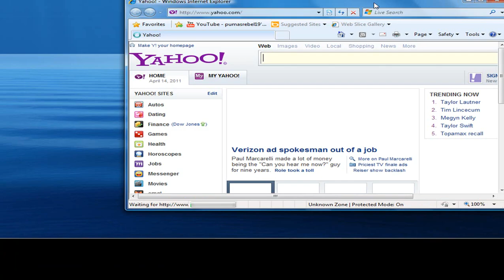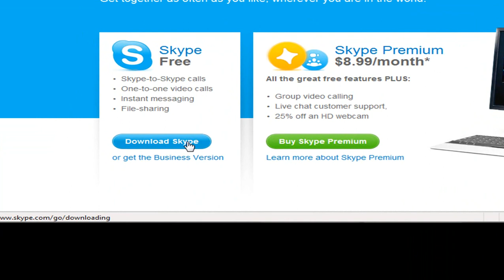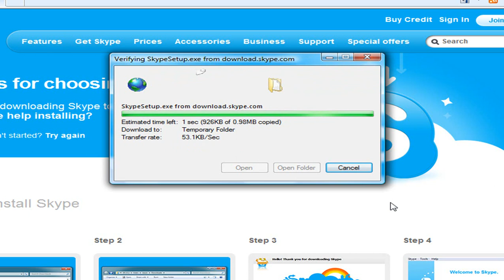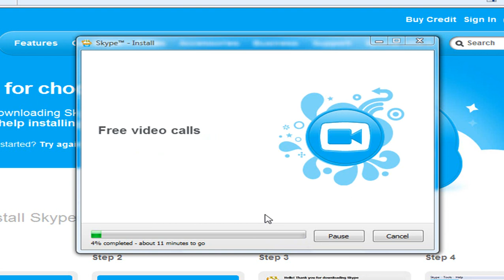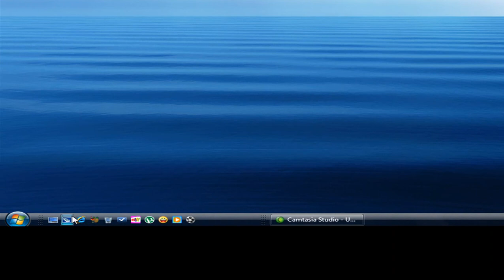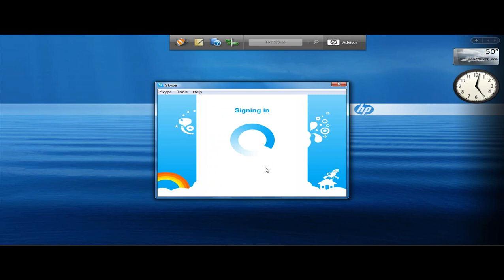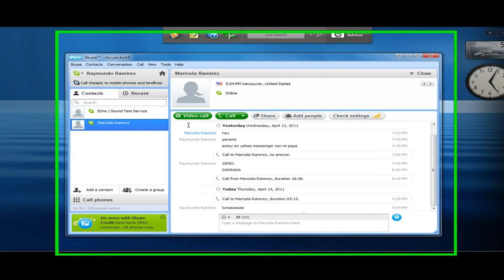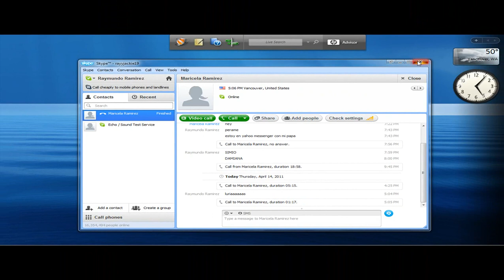Como instalar Skype a la compu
Este video lo hize para que mi papa' instalara el programa de Skype a su computadora, este programa es gratis y muy bueno, lo recomiendo.
Es muy bueno para hacer video llamadas.